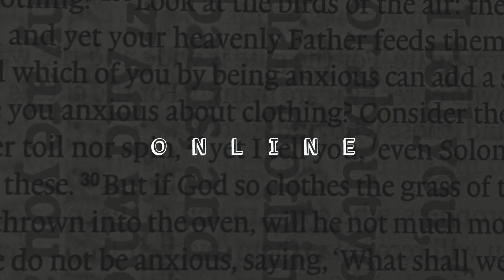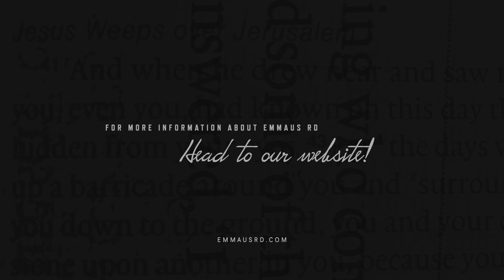Tyler Staton | Be Still